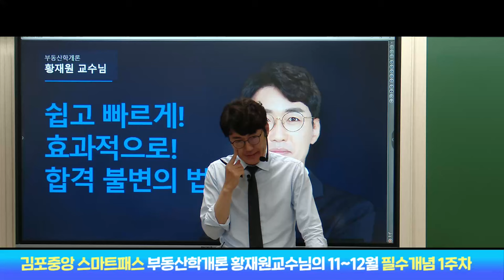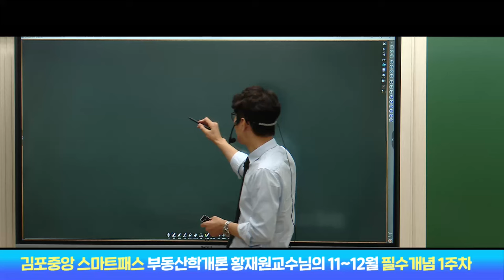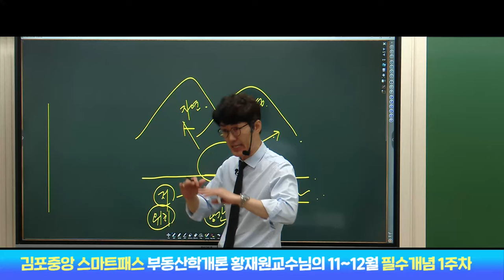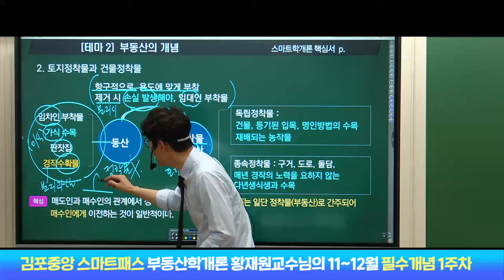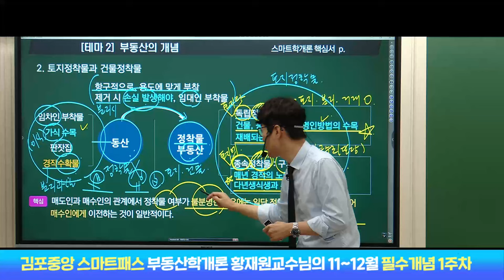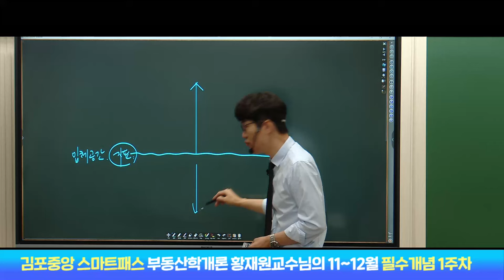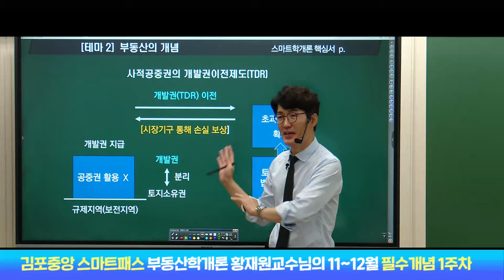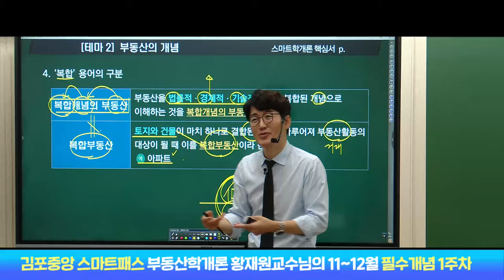🟢공인중개사학원 김포중앙🟢부동산학개론 탑티어! [스마트패스] 황재원 교수님의 필수개념 1주차-부동산학의 용어정의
1. 딱 1권만 사용하는 단권화 된 전용 교재 [1타 강사진 직접 집필]
2. 압축된 짧고 굵은 강의와 반복 설명
3. 실시간 라이브 강의 송출과 라이브 이후 별도 QnA 시간 진행